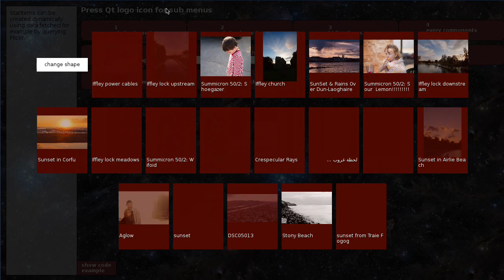StarMenu some examples from the demo app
3 examples of how StarMenu can be used.